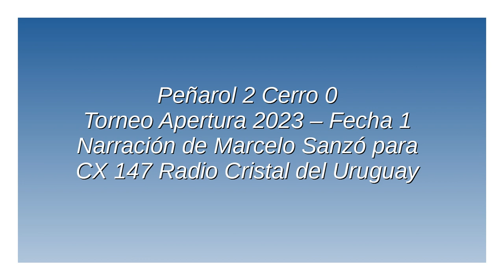Peñarol 2 Cerro 0 - Apertura 2023 (por Marcelo Sanzó)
Los goles del partido, por Marcelo Sanzó junto a Jorge da Silveira y Claudio Veiga para CX 147 Radio Cristal del Uruguay 1470 AM.